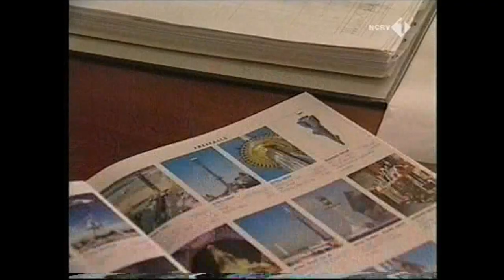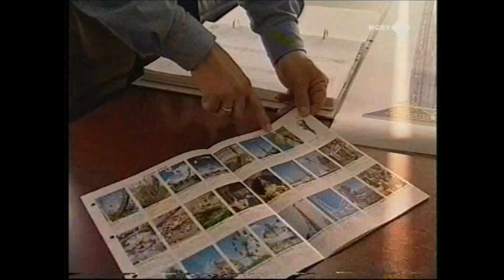De Mensen van de Kermis | deel 3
In deze zesdelige serie werden een jaar lang de families Reemer uit Bergen op Zoom, Boesveld uit Alphen aan de Rijn en Hinzen uit Roermond gevolgd in hun rondreizend bestaan. (6-1-2001)